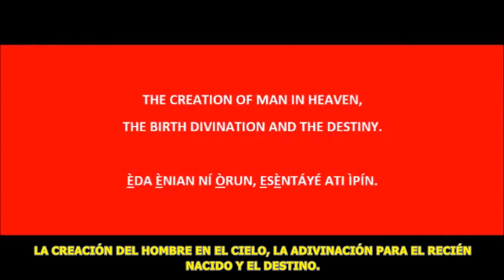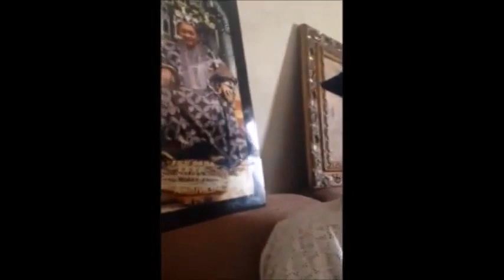La creacion del hombre y el destino - subtitulado en español by Omotobatala